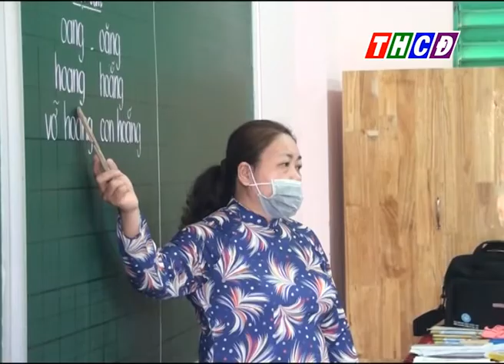Trường Tiểu học Lê Lợi đón học sinh trở lại sau kỳ nghỉ dài phòng, chống dịch Covid - 19